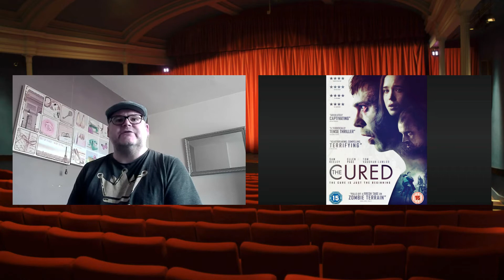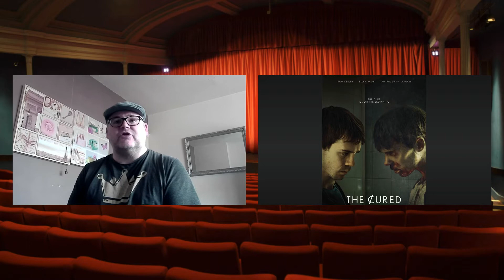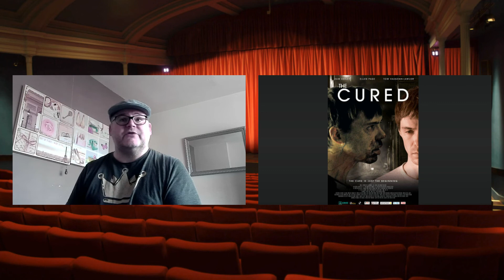The Cured (2017) Zombie Film Review (Ellen Page)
The Cured (2017)

A disease that turns people into zombies has been cured. The once-infected zombies are discriminated against by society and their own families, which causes social issues to arise. This leads to militant government interference.

My review for the Zombie horror film The Cured